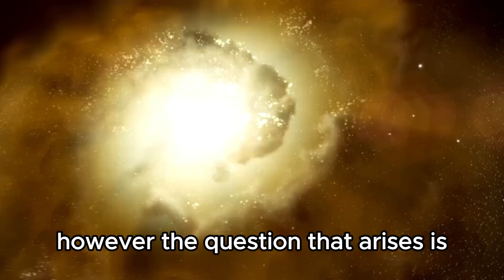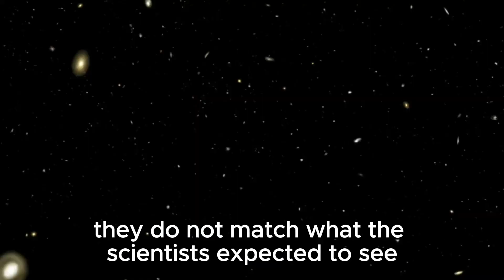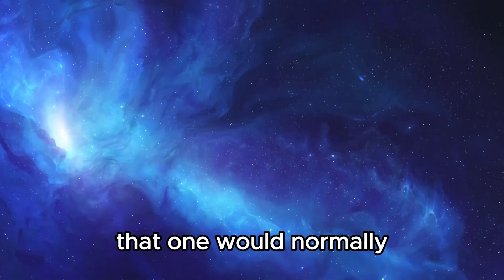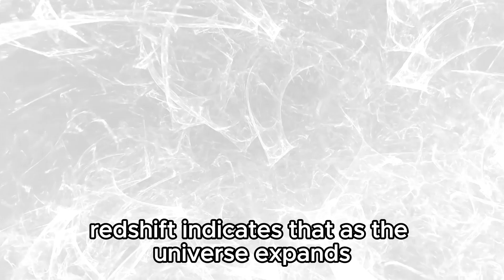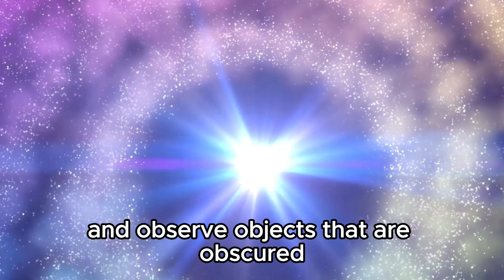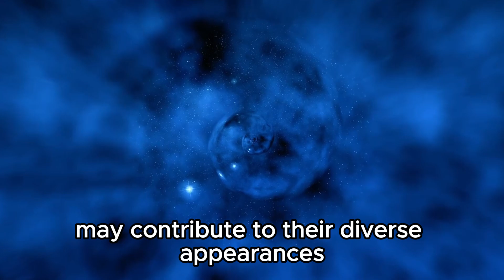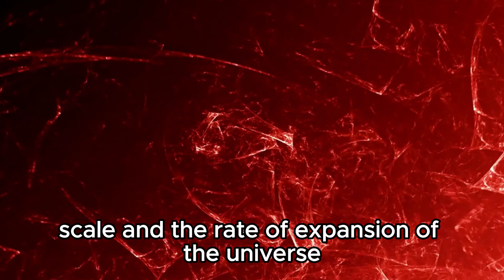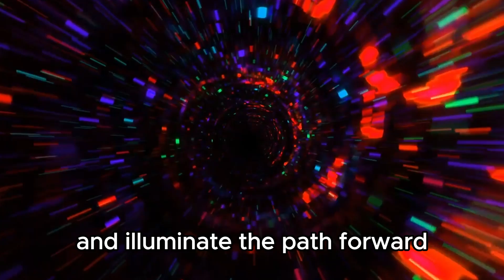James Webb Telescope Detects 750 Galaxies Beyond the Observable Universe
🔭 Journey into the uncharted depths of space with the James Webb Space Telescope's latest revelation! Astounding new observations have uncovered 750 galaxies lurking beyond the observable universe. Join us as we explore the implications of this monumental discovery and what it means for our understanding of cosmic expansion and galaxy formation.

🌌 These distant galaxies, glimpsed through Webb's powerful lens, challenge our current theories of the universe's size and structure. How did they form? What secrets do they hold about the early cosmos?

🤯 Prepare to be amazed as we unravel the mysteries of these unseen cosmic neighbors, pushing the boundaries of human knowledge and opening new frontiers in astrophysics.